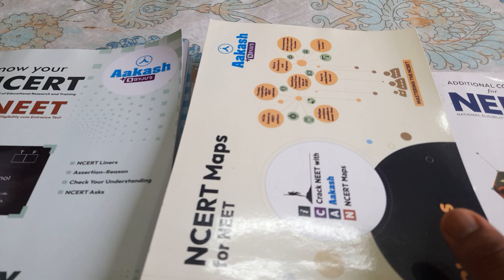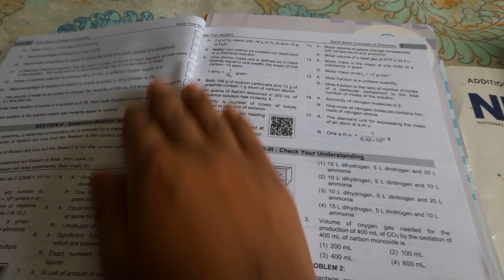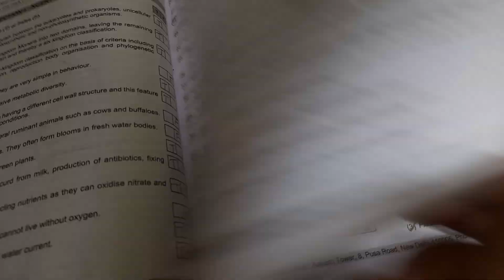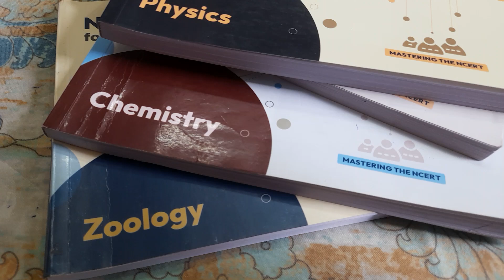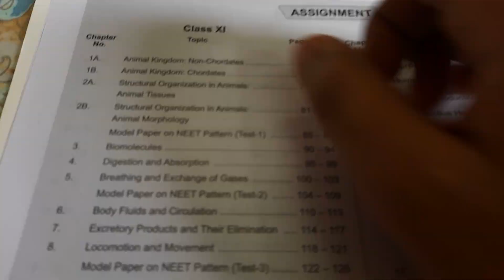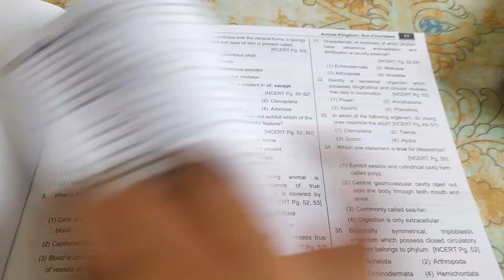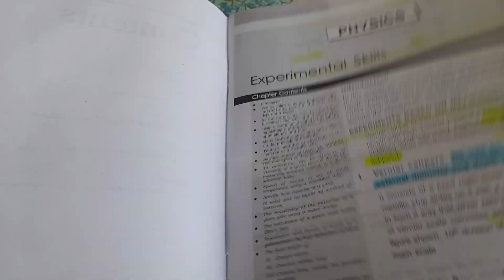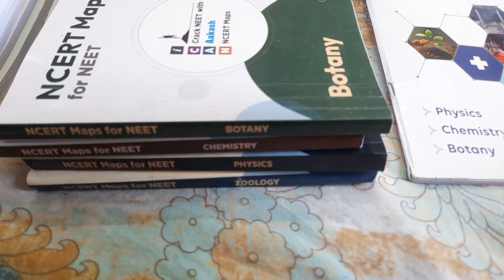Aakash NCERT maps and know your ncert book